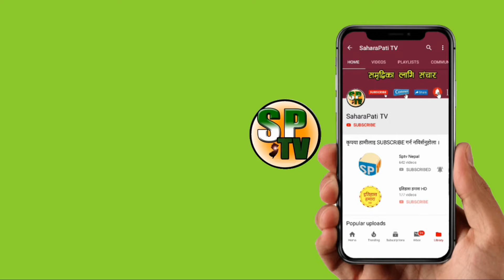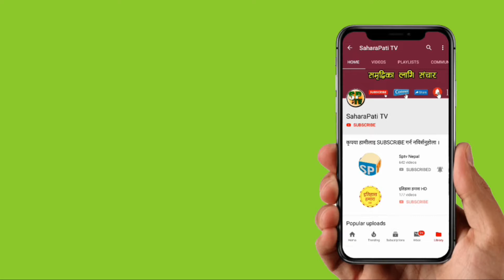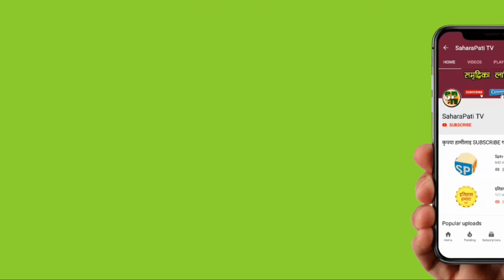.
अमेरिकाले गर्यो भारतको खरो आलोचना ! अन्तर्राष्ट्रिय अदालतमा गए भारत हार्छ !! MS Creation PVT Ltd बाट संचालित यस च्यानलमा प्रसारण भएको समाचार भिडियोहरु डाउनडोल गरी अन्यमा अपलोड गरेको पाइएमा  CopyRight ऐन अन्तरगर्त कारवाही गरिने व्यहोरा समेत जानकारी गराइन्छ । धन्यबाद